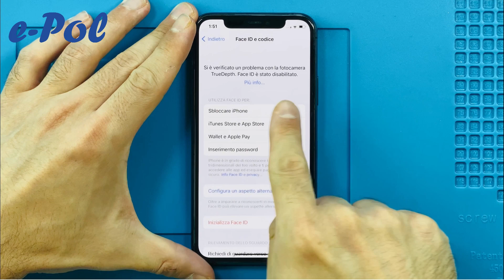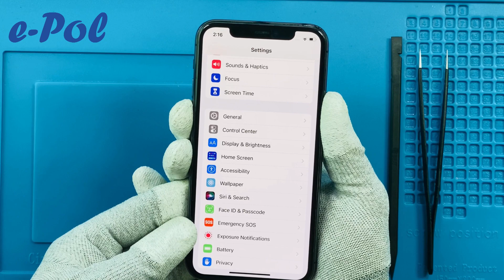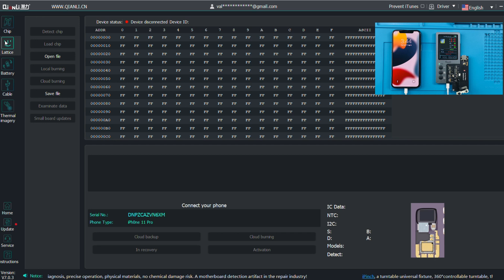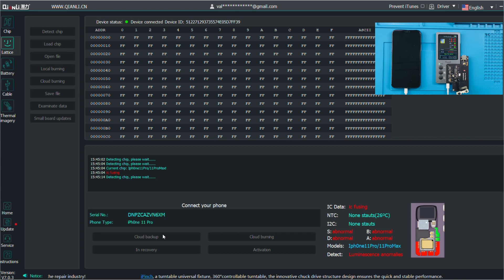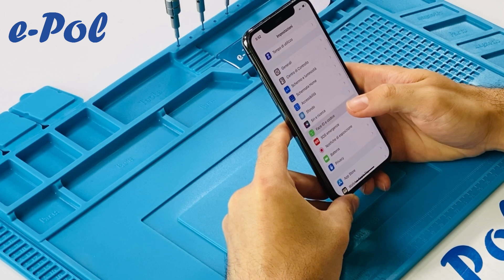Riparazione Ripristino Face ID iPhone 11 Pro SENZA SALDATURA QianLi iCopy Plus 2.2 || e-Pol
A seguito di malfunzionamenti della TrueDepth Camera e del sensore Dot Projector il Face ID potrebbe non funzionare correttamente. In questo video vedremo come ripristinare lo stesso Face ID senza bisogno di alcuna saldatura, semplicemente affidandosi al formidabile tool di QianLi iCopy Plus 2.2 ed alla nuova basetta per la riparazione Face ID.

Piastrina Board QianLi per riparazione Dot Matrix iPhone X-14 senza saldatura + Charger 19V:

Flat QIANLI Tag-on Flex per riparazione Face ID Dot Matrix - iPhone 11 Pro 11 Pro Max: